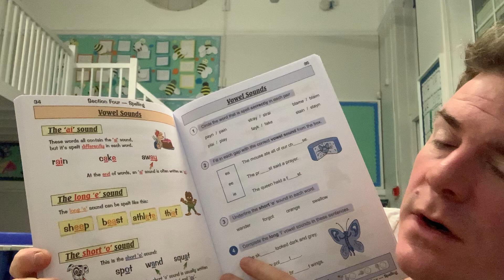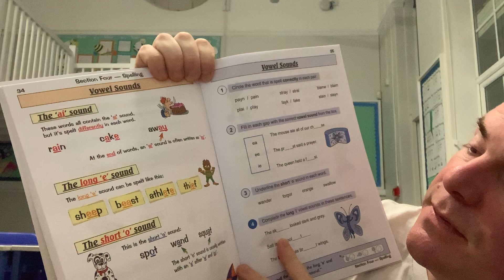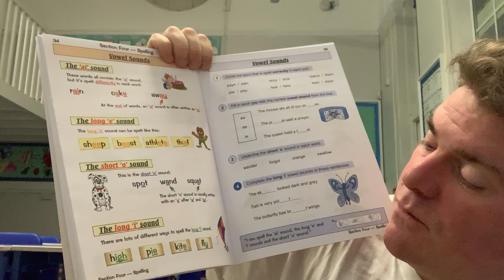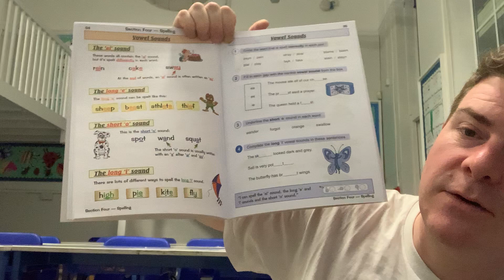Phonics Introduction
Phonics Introduction - Week 2 - Day 1 - Monday